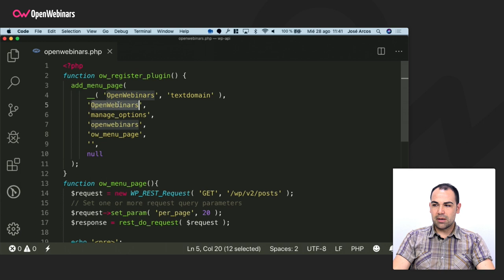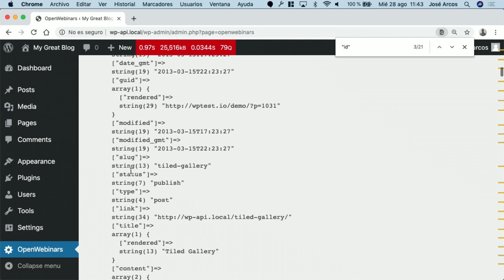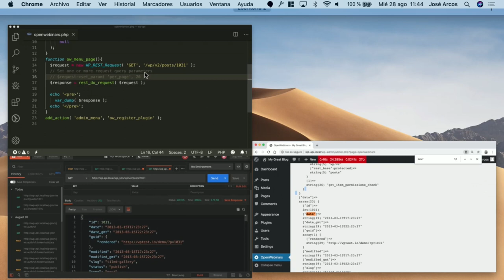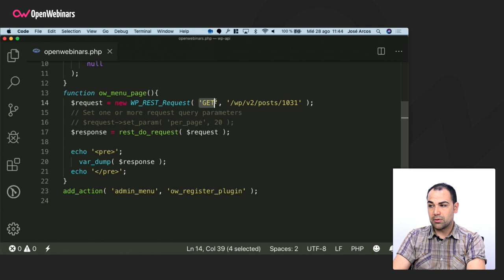Llamando a la REST API desde un plugin de WordPress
En este tutorial vas a aprender cómo hacer una llamada a la REST API de WordPress utilizando un plugin.